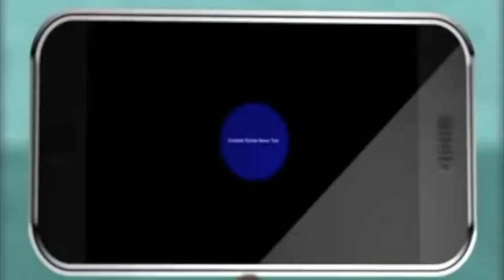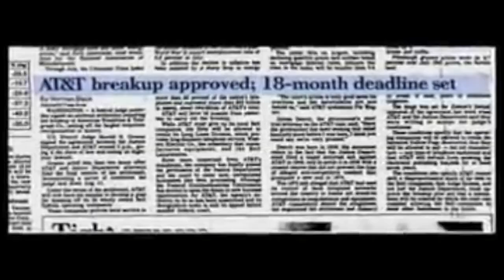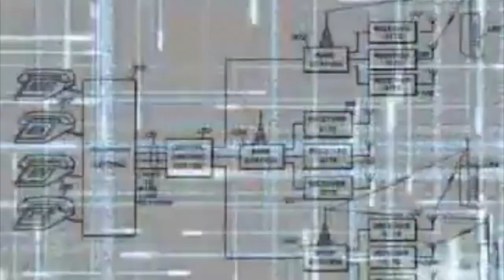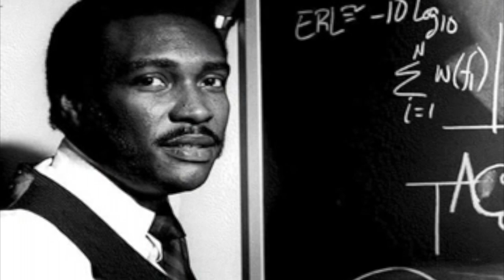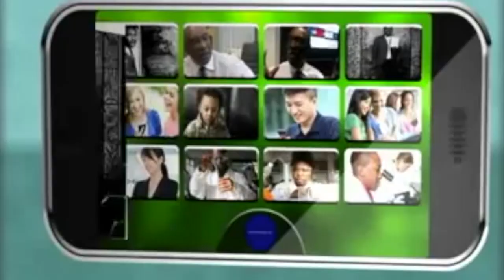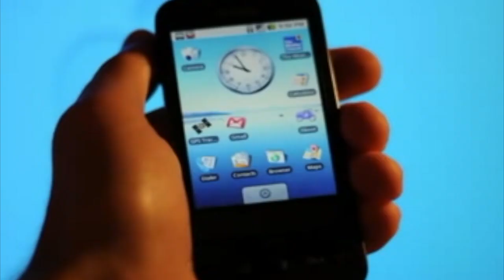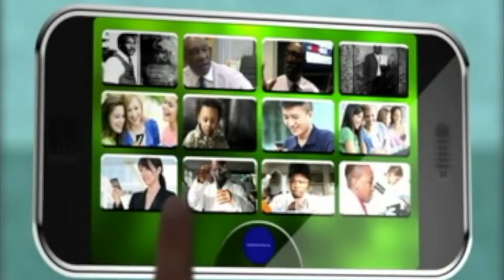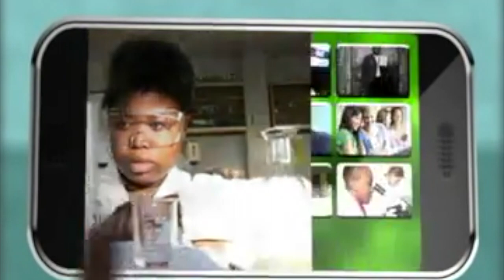A Moment in Black History Jesse E Russell, Sr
Jesse E. Russell, Sr. the Father of the Cell Phone.